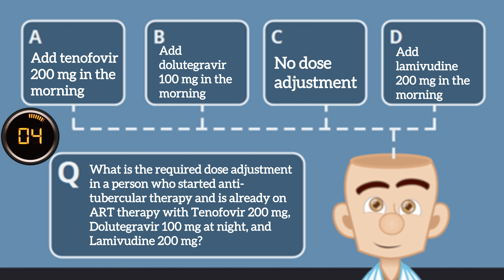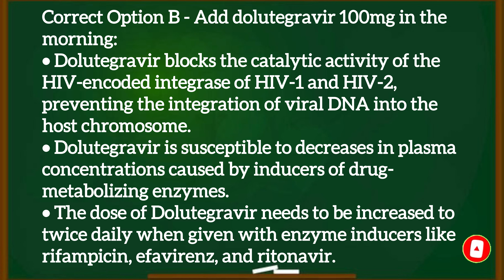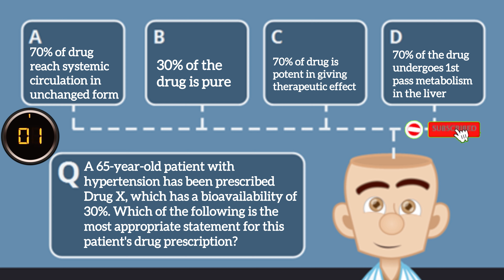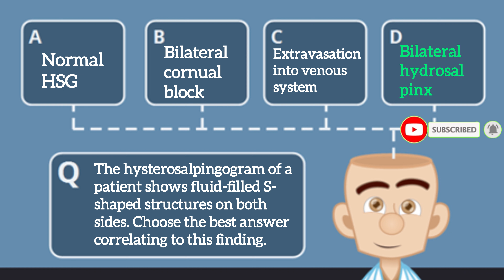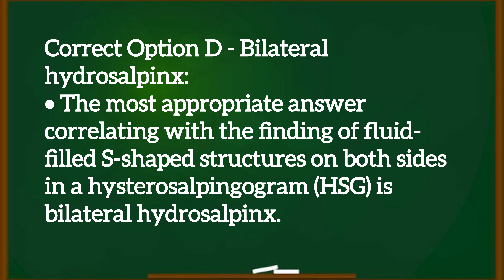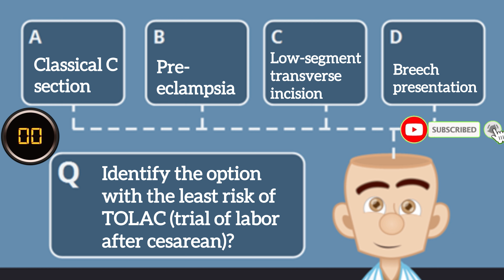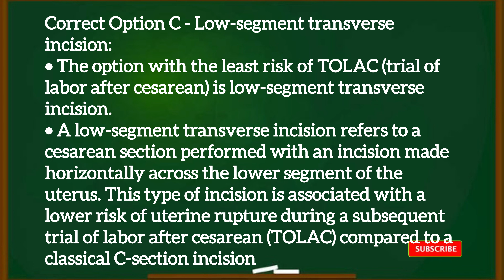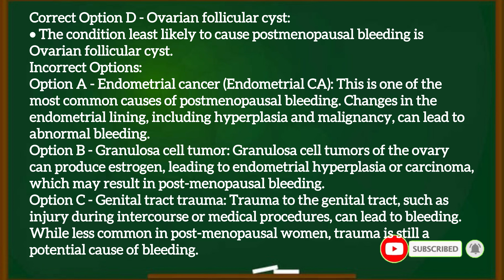EPISODE-143 |Most Repeated Previous Year Questions And Topics:FMGE/NEET-PG/ INI-CET |MCQ-Explanation